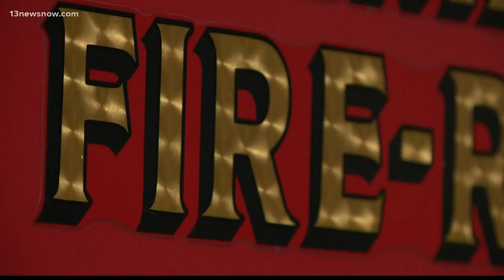Virginia Beach K9 helps solve Virgin Island arson case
A Virginia Beach Fire Department K9 took her talents to St. Thomas to help crack a case!